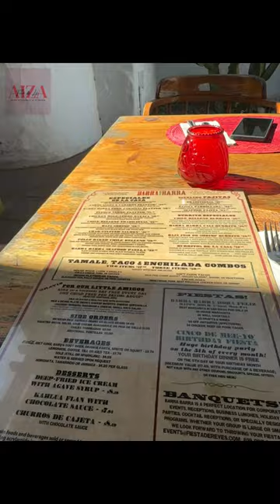Famous Burrito & Nachos Of Barra Barra Saloon | Mexican Restaurant | San Diego